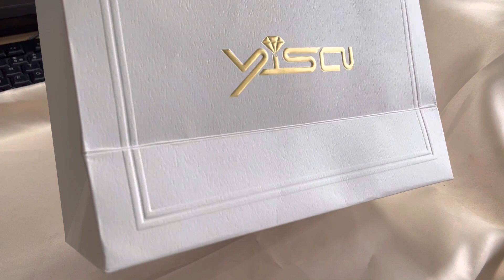fancy paper bag | Jewelry packaging bag | gift paper bag | shopping bag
FAQ
Q1. What’s your product range?
1.Jewelry Display Stand---Earring/Necklace/Pendant/Bracelet/Bangle/Ring display holder
2.Jewelry Trays
3.Jewelry Display Sets
4.Jewelry Boxes---Paper Box/Plastic Box/Wooden Box/Velvet Box
5.Packaging---Jewelry Pouches/ Paper Gift Bags

Q2. Are you a direct manufacturer?
Yes. We have been specialized in jewelry displays and packaging for over 10 years since 2003.

Q3. Do you have stock items to sell?
No. We do customize. That means all details---size, material, color, quantity, design, logo--- will be finished follow your ideas.

Q4. Do you inspect the finished products?
Yes. Each step of production and finished products will be carried out inspection by QC department before shipping.

Q5. Why you choose us?
1. 10-year Direct Manufacturer
2. Professional Designer Team
3. Skilled Workmanship
4. Strict QC System
5. Fast Delivery
6. Considerate After-sales Service